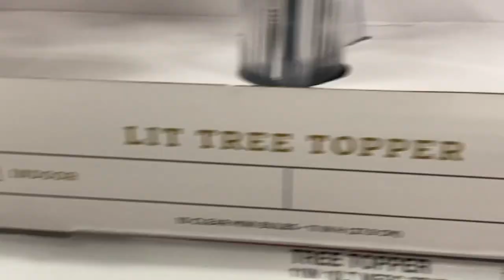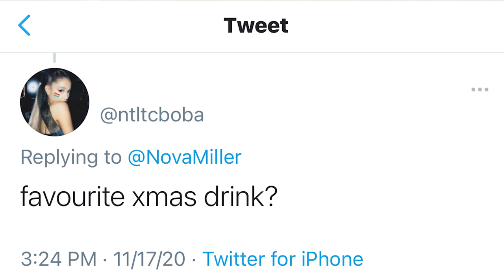christmas chaos at Target & answering your tweets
Nova Miller's Christmas Vlog
Stream "Only When It Snows" on all platforms:

21:12 Entertainment Group, 300 Entertainment